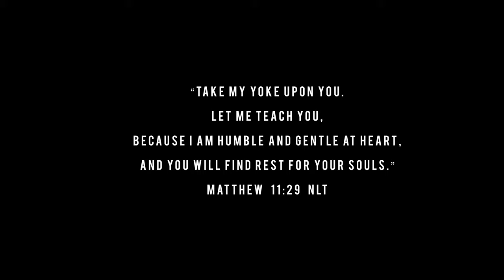What's The Word WINSDAY: "BREATHE" (Prod. by Moku) | Matt. 11.29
Song Series

Cedarius Luttery - “BREATHE”
(produced by: @moku7087

(Mix and mastered by: Emastered
Cover Art By : Cedarius Luttery / Instagram: @cglgraphics

STREAM “BREATHE”

 Follow CD